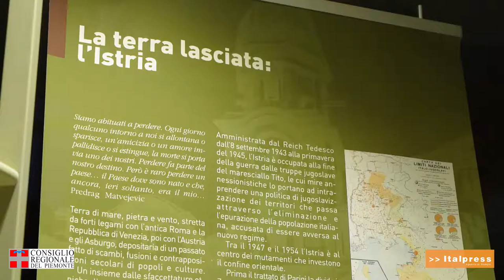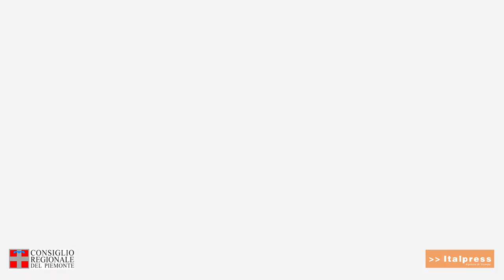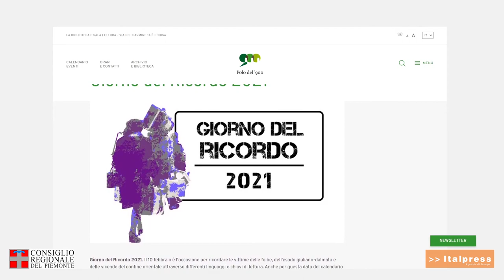Giorno del Ricordo 2021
La mostra “L’Istria, l’Italia, il mondo”, allestita presso gli uffici dell'Urp e curata da Enrico Miletto, affronta il tema della partenza forzata nel 1947 degli italiani dalle terre d’origine sulla costa jugoslava, dell’arrivo e dell’accoglienza, prima in Italia e poi a Torino